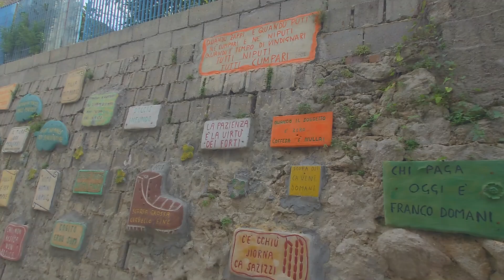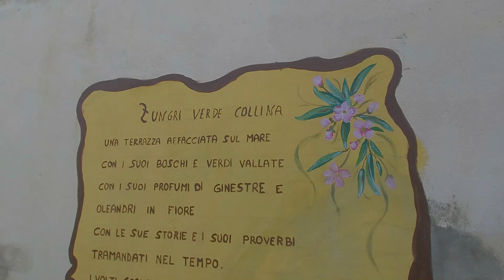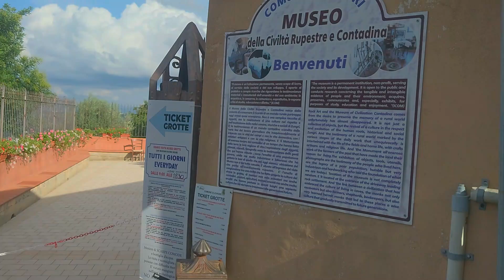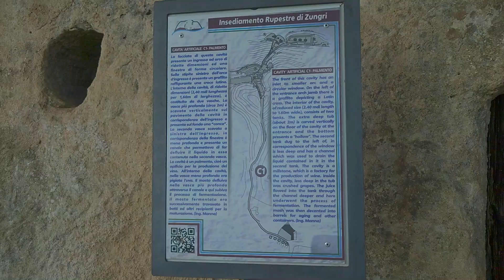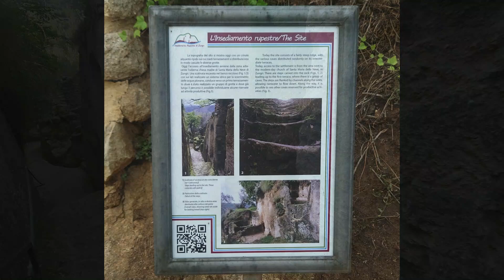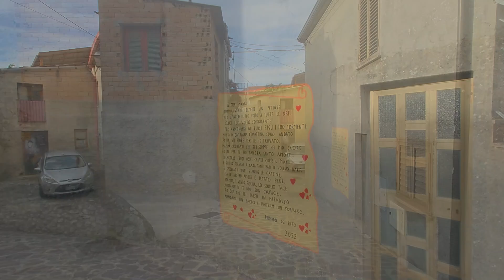A visit to Zungri Caves, the City of Stone, Vibo in the province of Valencia Vibo Valentia.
Zungri in Calabria is an agricultural settlement in the province of Vibo Valencia.
The local museum, Museo della Civiltà Contadina e Rupestre, preserves more than 3,000 objects and finds from the period.
A steep slope leads from the small square of the museum to the stone village, which is unique in Calabria.
On an area of approximately 3,000 m², there are approximately 100 rock-cut dwellings of various sizes and shapes. These homes can consist of one or more rooms, have one or two internal floors, and can be circular or rectangular in shape.
The stone homes were connected by steps carved into the rocks, the water from the 3 springs under the rock was collected in tanks and used through a common water system, and even a sewer system was built to collect and use rainwater.
The rectangular or circular cave dwellings were ventilated through a hole in the vaulted or domed roof, but some dwellings also had circular or rectangular windows that faced either the "inner courtyard" or the valley.
Thanks to the thickness of the walls, these apartments did not need to be heated in winter or cooled in summer (it's true, it wouldn't have been possible), because approx. They maintained a uniform temperature between winter and summer with a difference of 5 degrees.
The caves were used even recently, for example, people fled here during the bombings during the World War. In addition, these cave dwellings were used for grain storage, animal shelters, and silos.